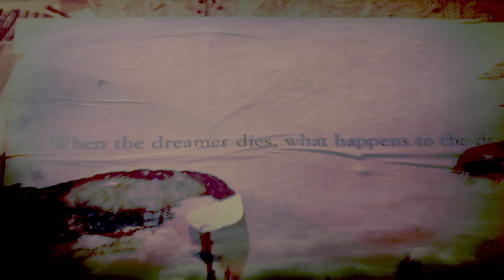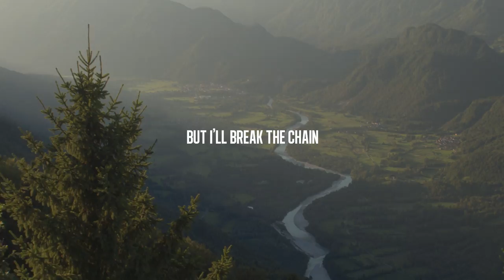Krister Linder - Other Skies ♥︎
"Before moving to New York I had no records with the Swedish police, never had my fingerprints taken, no eye retina scans or DNA samples. Then naturally, to enter the land of the free, I first had to surrender and submit every single bit of data about myself. This of course made perfect sense, but I soon saw that seeking admission to the U.S. was a meticulous process of losing my rare and precious (virtual) privacy. Now, being able to spend six years in America is a huge privilege. I’ve grown and learned unspeakably much and am eternally grateful in so many ways. But all good adventures have their challenges and perils. And I saw this very same dilemma played out in so many ways. In fact, the whole world seems to be facing the same question: What rights are we ready to lose for the idea of safety? What privileges are we willing to sacrifice for the concept of freedom?"

Ghostfriend presents Krister Linder / Across The Never / Chapter 02 / Other Skies / Song & Sound written, performed & produced by Krister Linder / Recorded at 178 Norfolk St. Lower East Side, Manhattan / Mixed together with Erik Hart at Glaus Haus Studio, Los Angeles / Mastered by Christofer Stannov at Cosmos Mastering, Stockholm / Executively produced by Jeffrey Capshew, GFNYC / Audiovisual Mashup by Razor / All Rights Reserved / Ghostfriend 2019